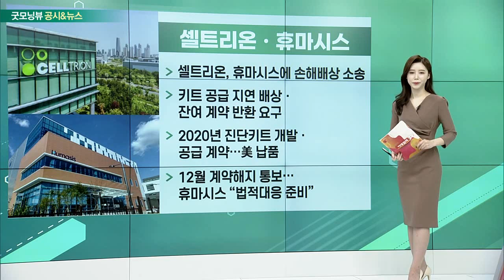삼성물산, 아모레퍼시픽, 셀트리온, 휴마시스, SK_공시&뉴스 (20230202)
- 작년 매출 43조・영업익 2.5조: 전년比 매출 25%↑ㆍ영업익 111%↑
- 4분기 영업익 전년比 93%↑
- 올해 매출 40조·수주 13조 목표
- “바이오·헬스케어 등 신사업 기회 확보할 것”

- 작년 매출 4조ㆍ영업익 2700억: 전년比 매출 15%↓ㆍ영업익 23%↓
- 中 코로나19 재확산 여파 매출 직격탄
- 북미ㆍ유럽 시장 높은 성과… 성장세 지속
- 글로벌 시장 다각화ㆍ온라인 중심 유통 사업

셀트리온 · 휴마시스
- 셀트리온, 휴마시스에 손해배상 소송
- 키트 공급 지연 배상ㆍ잔여 계약 반환 요구
- 2020년 진단키트 개발ㆍ공급 계약…美 납품
- 12월 계약해지 통보… 휴마시스 “법적대응 준비”

- SK실트론, 1.2조 구미공장 투자
- 윤 대통령 및 산업부 장관 방문
- 웨이퍼 시장 세계 선도기업 도약 목표
- “실리콘 웨이퍼 수출 매년 늘어”… 과감한 투자 당부